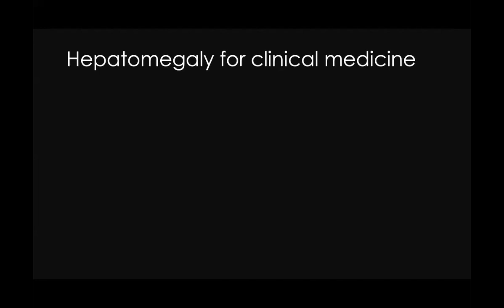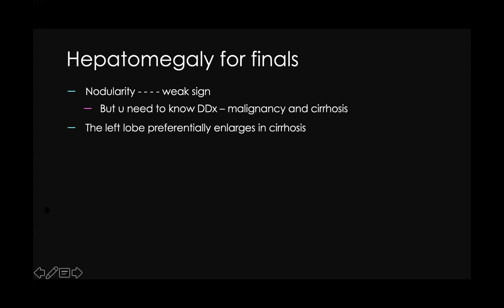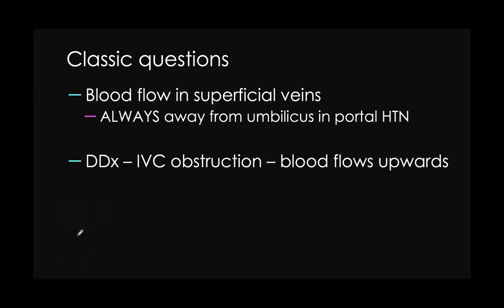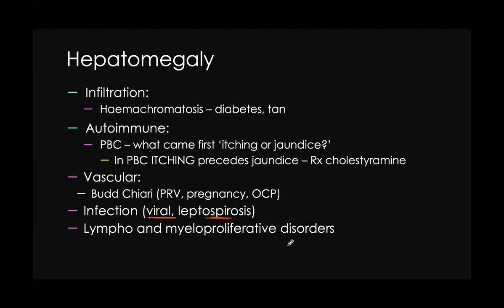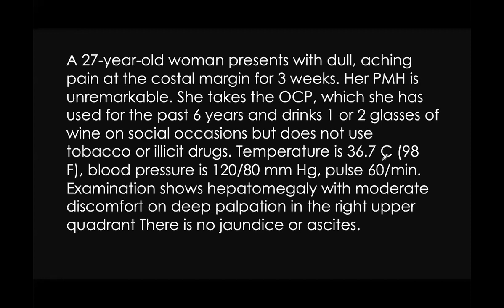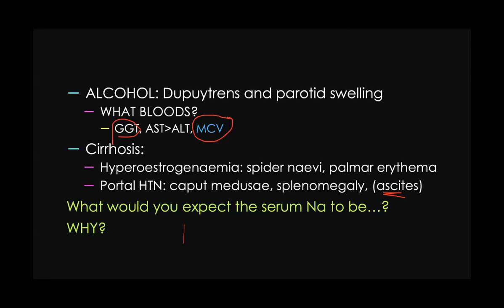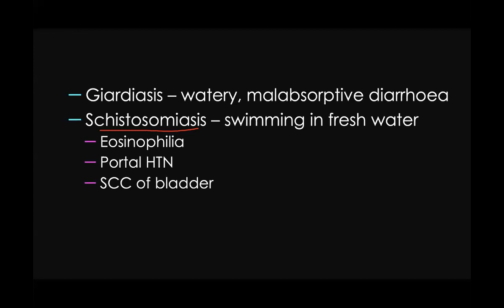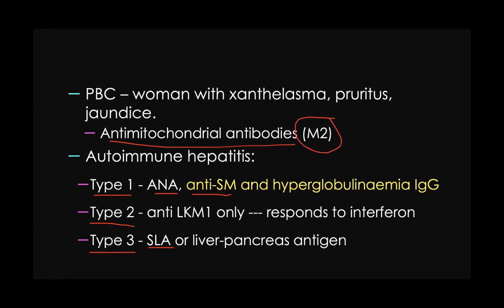Welcome to Final Year. All about hepatomegaly.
A little tutorial on hepatomegaly just for fun.